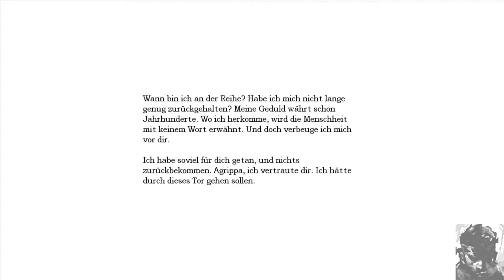Lets Play - Amnesia #11 - Fenstersimsaktion! [HD] [GERMAN] [BLIND]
Und wie ich herausgefunden habe, ist der werte Herr auf dem Bild der gute alte Alexander...
Vorletzter Part ohne Kommentator!